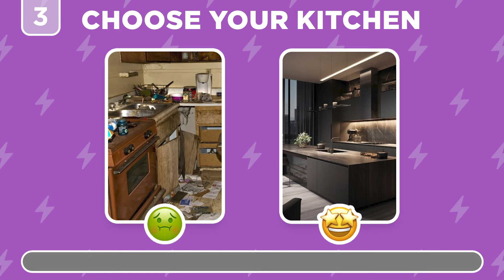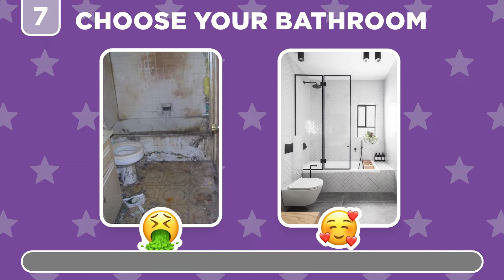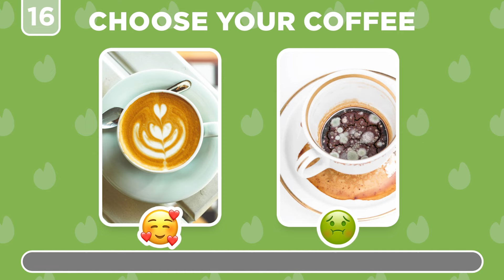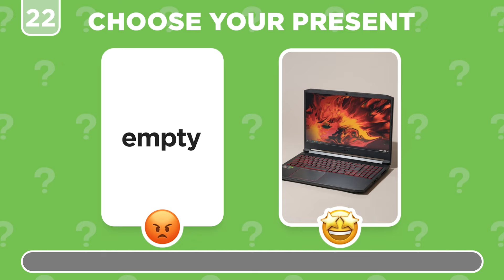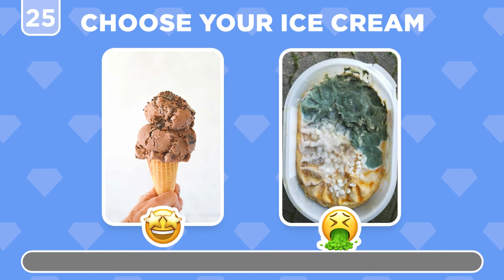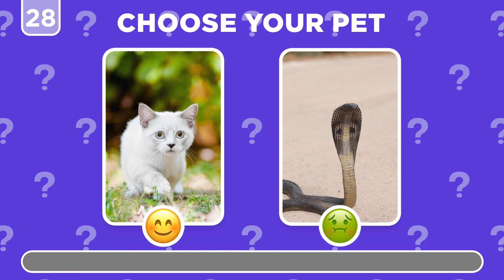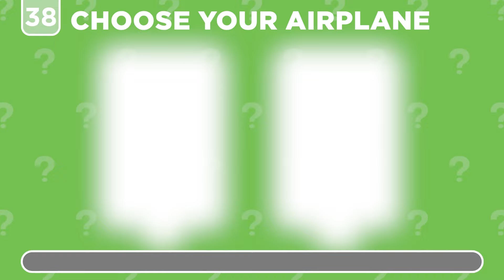Choose Your GIFT! 🥳 🎁 Are You A Lucky Person? 🍀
🎁 Get ready to pick your gift in our exciting "Choose Your GIFT!" challenge! 🥳🍀 Join us as we explore a variety of mysterious packages filled with surprises. Will luck be on your side today? Find out which gift you'll choose and see what's inside! 🎉 Don't miss out on this thrilling adventure of chance and surprises.